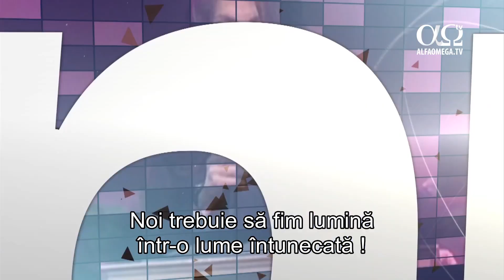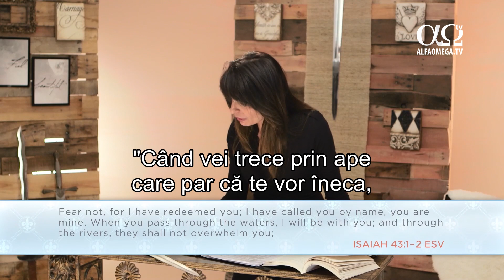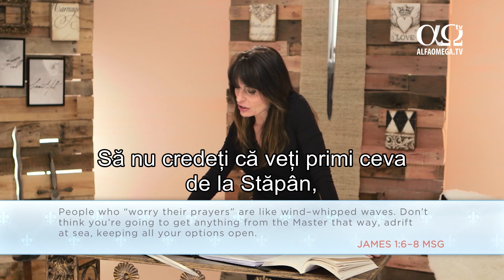Mesagerul - Fete inarmate cu sabii - 5 - Modelarea luptatorilor si a sabiilor - Lisa Bevere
În cer a început o luptă, iar acum acea luptă se dă pe pământ. Noi trebuie să luptăm cu sabia Duhului. Trebuie sa luptam fara frica. Toate sesiunile aici
Cuvântul lui Dumnezeu este o sabie pe care ne este mult mai ușor să o studiem decât să o mânuim. Este vremea ca să punem în mâna femeilor săbii și să le ajutăm să conecteze cerul cu pământul. În lumea întreagă sunt femei care suferă ca victime ale traficului de ființe umane, abuzate și chiar ucise pentru că sunt femei. Lisa Bevere arată că aceste atacuri arată mai degrabă cine ar putea fi aceste femei în viitor decât cine au fost ele în trecut. În Fete înarmate cu săbii ea explică faptul că dușmanul caută să le dezarmeze pe toate planurile. Este vremea ca femeile să fie eroine pentru Dumnezeu, să fie curajoase, cu discernământ, iertătoare și înțelepte. Este vremea să vă ridicați săbiile și să luptați cu eroism.